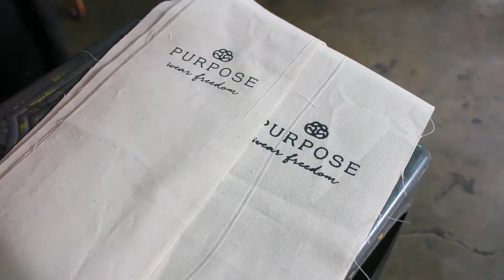Why We Choose Joyya to Make Our PURPOSE Jewelry Pouches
At the core of who we are stands the mission to celebrate ethical beauty, strong communities, and purchases that make an impact. We know that Joyya is a sister company that works to end and prevent slave labor used to produce products. We partner with Joyya to craft our jewelry pouches because we believe together we can help break the cycle of human trafficking and poverty.

Join us by purchasing our elegant jewelry or by donating today to help women escape human trafficking.

Connect with PURPOSE Jewelry online!

Connect with International Sanctuary online!